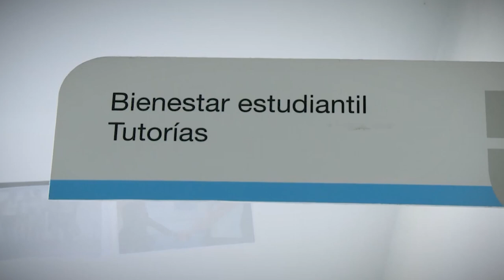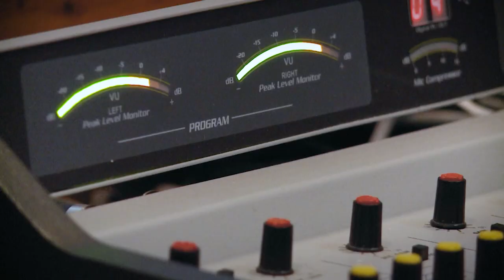Recorrido virtual por el predio de la UNAJ